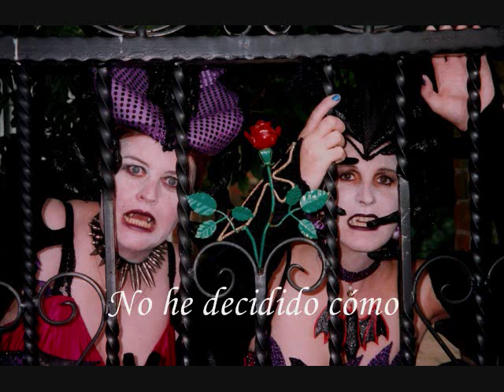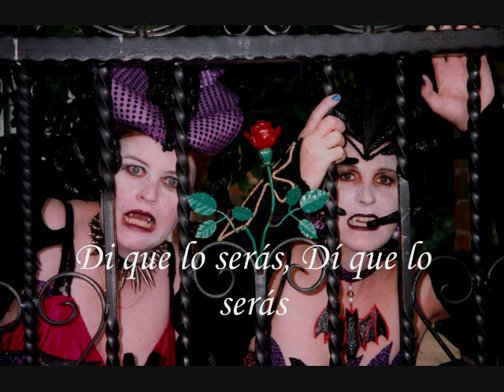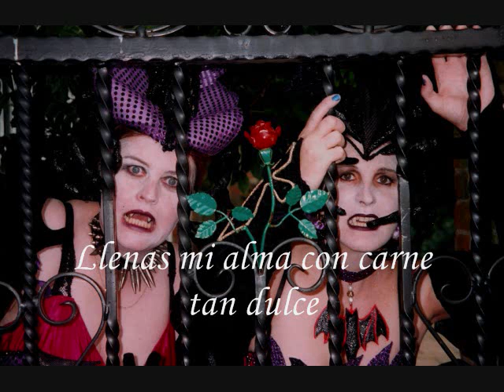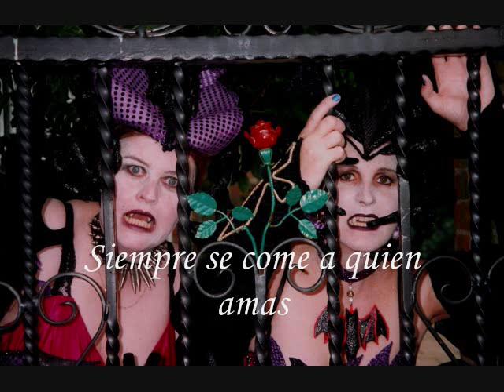Scary Bitches / You Always Eat The One You Love - Sub español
You Always Eat The One You Love (Siempre te comes a quien amas)
de Scary Bitches subtitulado al español.
Del álbum Lesbian Vampires From Outer Space